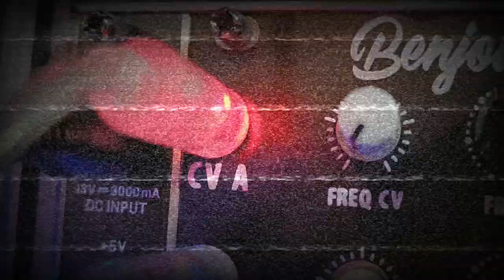Benjolin trailer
Exercises in listening to electronic music featuring Rob Hordijk Benjolin.
Effects used : Noise Engineering desmodus & Imitor Versio - Clouds clone Monsoon - Happy Nerding FX aid Pro